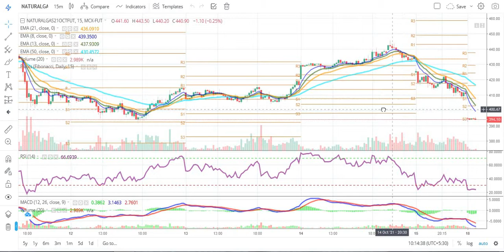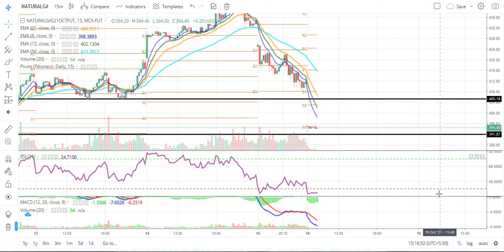Natural Gas Commodity Technical Chart | Natural Gas MCX | Daily Commodity